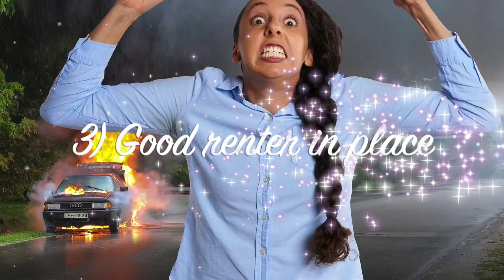What are the 3 Biggest Lies in Real Estate Investing?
🗝 Your Gateway to Specialized Real Estate Investing Strategies to Accelerate Your Success!